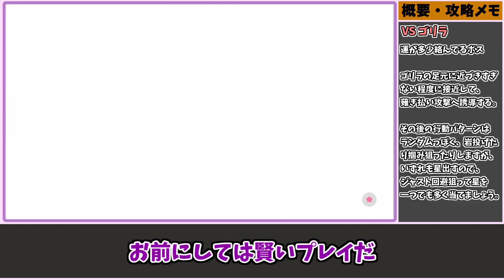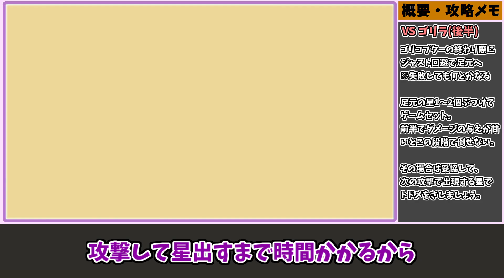【星のカービィディスカバリー】すっぴん強化縛りツアーゆっくり実況【メタナイトカップ編】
カービィWiiの頃から毎度やってるすっぴんクリアチャレンジ
今作はコロシアムの難易度が3つあるので全てのモードをすっぴん・強化縛りでクリアする企画です。
まずはすっぴんの強さや立ち回りを把握してもらえやすいお手軽なメタナイトカップから

右横の攻略メモは自分用にまとめたデータを文字起こしてます。
興味ある方は一時停止してご覧ください

メンバーシップを開設しました！加入方法は下記となります！

●PC・androidで加入する場合

◆iPhoneでの加入方法
〇アプリから加入不可能なので、safari(ブラウザ版YouTube)を開いてそこから加入します。お手数おかけしますが手順は下記となります。

◎YouTubeアプリから表示する方法
1.みさわりおchのホーム画面を開いて右上の:(3つの点)をタップ

2.共有を押してchのURLを『コピー』する
3.Safariを開いて先程コピーしたURLを貼り付けて検索
4.みさわりおchのホーム画面が表示されたら、
左上の「ああ」もしくは「AA」を押して、デスクトップ表示する
5.『メンバーになる』の項目が表示されるのでそこをタップして手続きして完了！

①コメント時に名前の色が変化してその横にキーマンバッジが憑いて…着く
②コメント時に本ch専用のスタンプが利用可能に
③メンバー限定の参加型ゲーム配信
※フレンド登録が必要なゲームやマリオパーティ等の多人数で長時間プレイするリスナー参加型配信は基本メンバーから募集します。

メンバー限定の参加型配信は不定期ですが開催する際はメンバー限定コミュニティにて告知を行います。

◇ファンアート（みさわーと）について◇
Twitterにてファンアートタグ【みさわーと】を作成しました。
配信・動画に関するネタ等を募集しております！
また、直接リプやDMで送って頂いても大丈夫です。